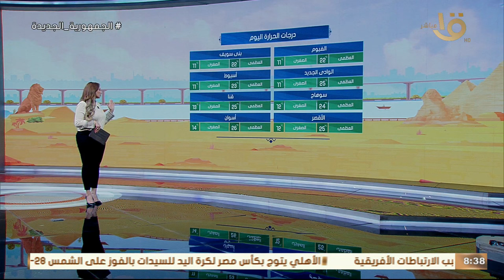تعرف على درجات الحرارة اليوم.. طقس مائل للدفء على بعض المحافظات تعرف التفاصيل من عضو هيئة الأرصاد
صباح الخير يا مصر | تعرف على درجات الحرارة اليوم.. طقس مائل للدفء على بعض المحافظات تعرف التفاصيل من عضو هيئة الأرصاد